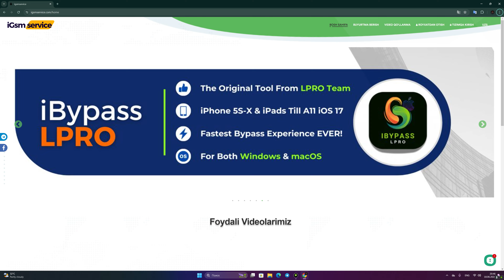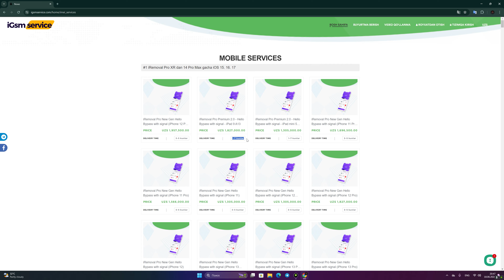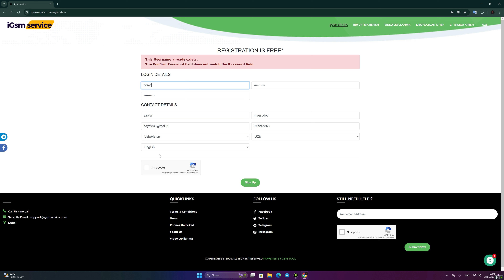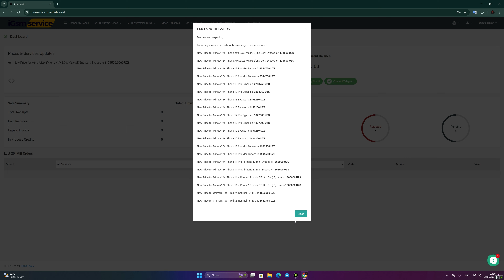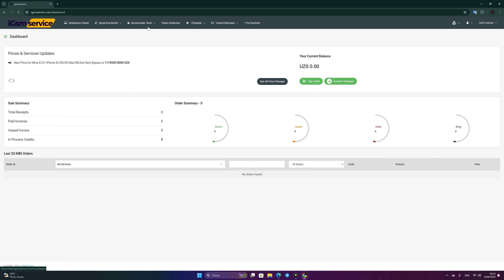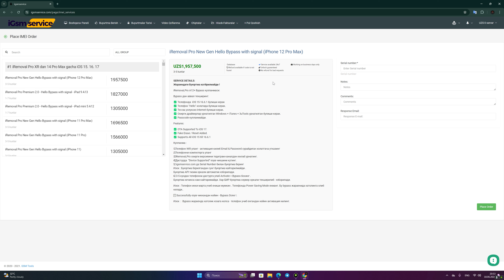1 DARS Web Sayt Server Bilan qanday ishlash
1 DARS Web Sayt Server Bilan qanday ishlash.

GSM Sohasini Asosiy qismi Server bilan ishlashdir.

Muammolaringizni Online hal qilsa bo'ladi